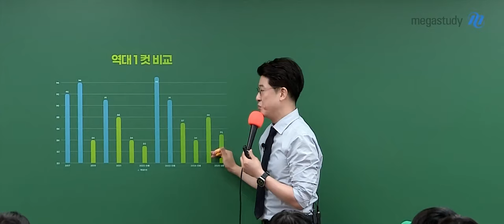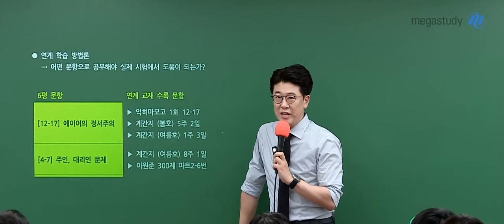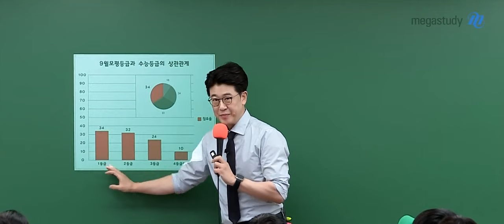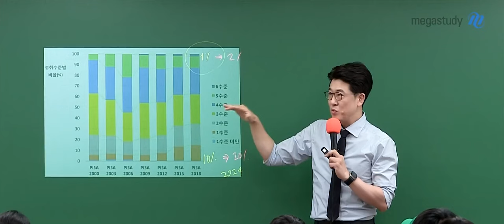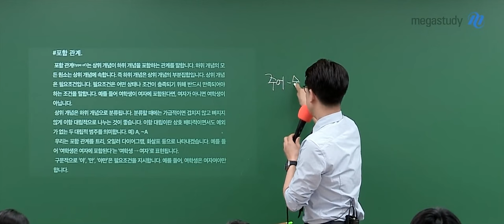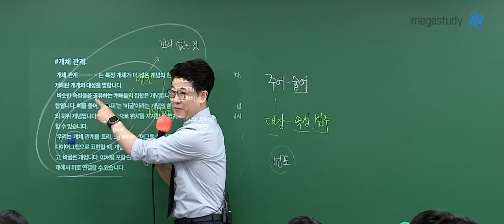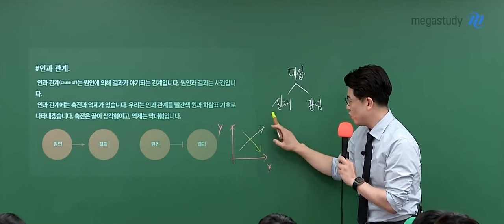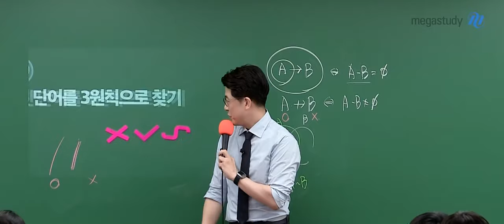[메가스터디] 국어 이원준쌤 - 2025 익히마 시즌3 - 수특&수완(독서/문학) OT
국어 이원준 선생님의 2025 익히마 시즌3 - 수특&수완(독서/문학) OT 영상입니다.